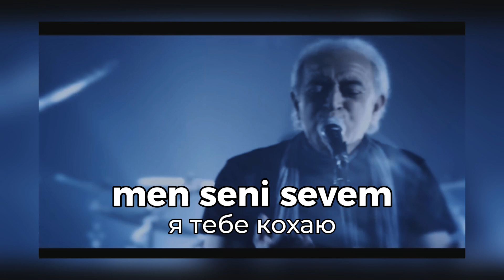Йдемо на побачення? | ПО-КРИМСЬКИ КАЖУЧИ | Уроки кримськотатарської. Випуск 2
У другому випуску ми допоможемо вам справити враження на свою другу половинку, якщо вона з Криму: компліменти кримськотатарською та інші слова і фрази для створення романтичної атмосфери. Приєднуйтесь до нас, щоб вивчити кримськотатарську мову у легкій та розважальній манері. Не пропустіть!